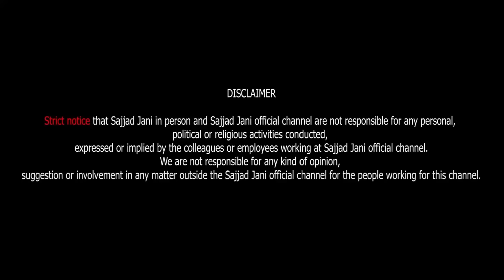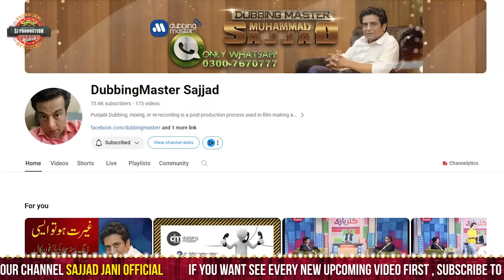Computerized Jugat Bazi | Technical Jugtain | Tea Time Ep 611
Technical Jugtain | Computerized Jugat Bazi | Sajjad Jani Team New Jugat Show | Sajjad Jani Dubbing Master Account Is Back | Abbas In Tea Time | Noni Ke Mastian | Jugtain Hi Jugtain | New Jugtain | Sajjad Jani Jugtaina | New Juggat Program | Tea Time Ma Hoe Computerized Jugtain | Sajjad Jani Tea Time New Episode 611